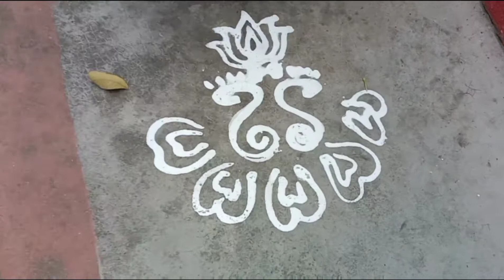ମାଣବସା ଗୁରୁବାର Vlog ll ଗାଁ ରେ ମାଣବସା କେମିତି ହୁଏ ll Manabasa Gurubara ll Manabasa Gurubara Gita ll🙏🙏